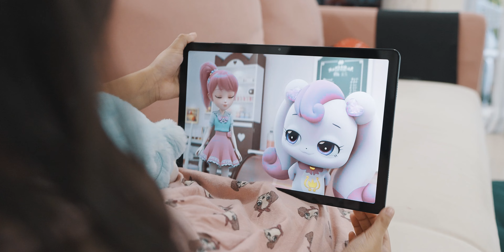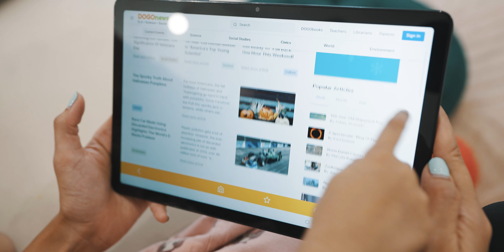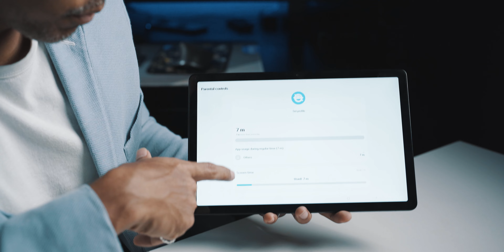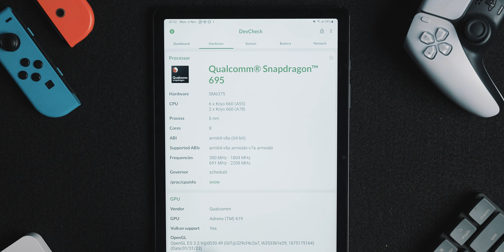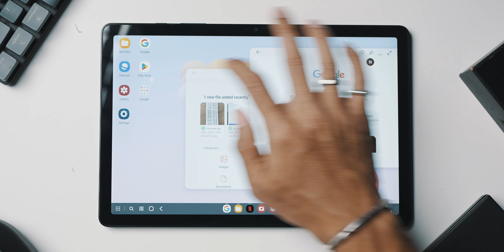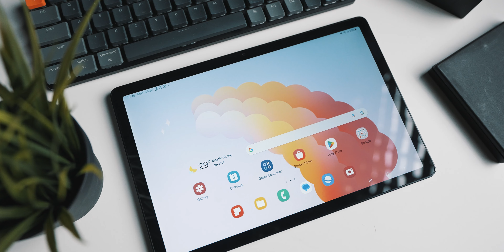Si Tablet Paling KELUARGA. Samsung Galaxy Tab A9+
Samsung Galaxy Tab A9+, buat yang mencari tablet keluarga!
Apa yang dimaksud dengan tablet keluarga?
Mengapa Tab A9+ ini cocok?

Yuk kita bahas kenapa juga 1 tablet ini bisa lebih murah dari kakak-kakaknya,.. S9 Series & S9 FE
00:00 Intro
00:28 Tablet keluarga
01:07 Samsung Kids
02:00 Parental control
03:19 Harga
03:50 Kenapa lebih murah?
04:33 Performance
05:30 Speaker
05:46 Keyboard + S-Pen?
05:57 A9 Series
06:13 Kesimpulan
Cameraworks, edit & intro by Driantama
Follow @sheggario di Instagram & TikTok